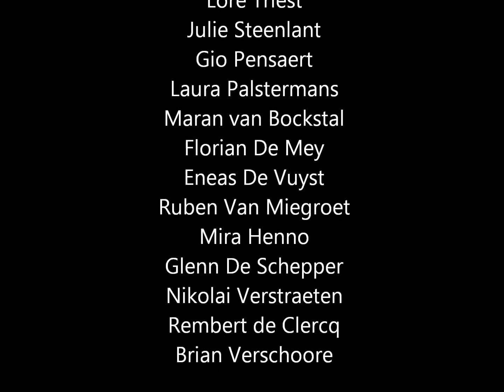Crejaksie: 13-16 & de illegale stoelstraatrace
A stop motion movie produced by Bjorn Seigers.

I made this stop motion movie with children between 13 and 16 years old in De Panne, Belgium.